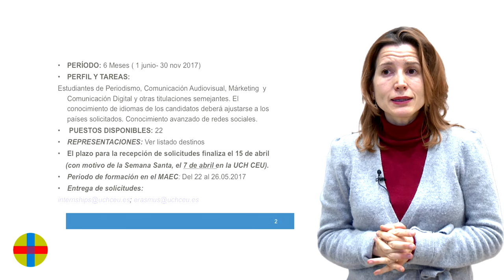Convocatoria extraordinaria para prácticas MAEC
En este vídeo te explicamos cómo solicitar unas prácticas MAEC para la convocatoria extraordinaria de este año, ¡date prisa en solicitar las tuyas!